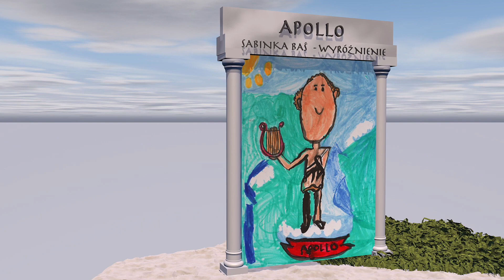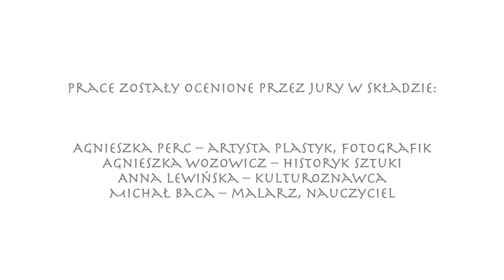Konkurs plastyczny Opowieści o greckich i rzymskich bogach - galeria nagrodzonych prac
Opowieści o greckich i rzymskich bogach - wirtualna wędrówka po galerii nagrodzonych prac konkursowych Prace zostały ocenione przez jury w składzie:
Agnieszka Perc – artysta plastyk, fotografik
Agnieszka Wozowicz – historyk sztuki
Anna Lewińska – kulturoznawca
Michał Baca – malarz, nauczyciel (sekretarz jury)

Dominik Setlak - wykonał animację